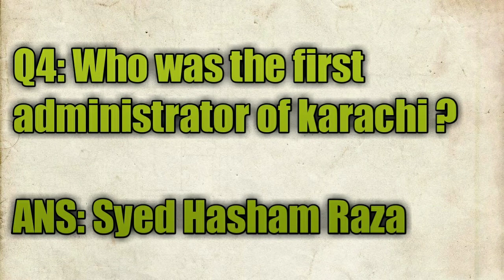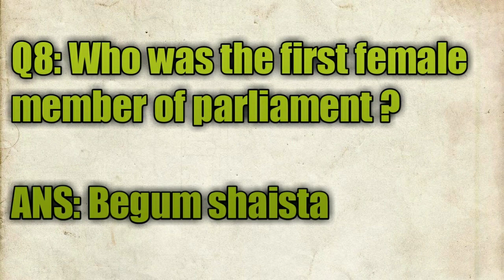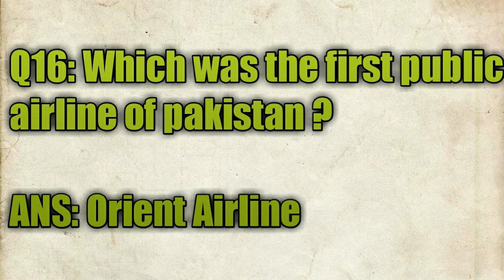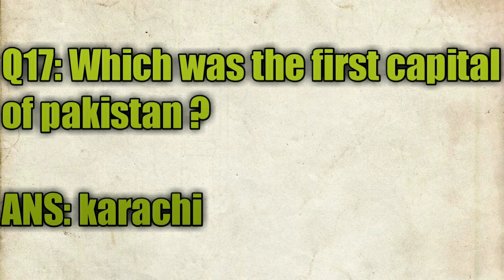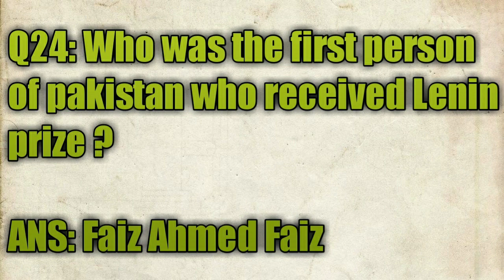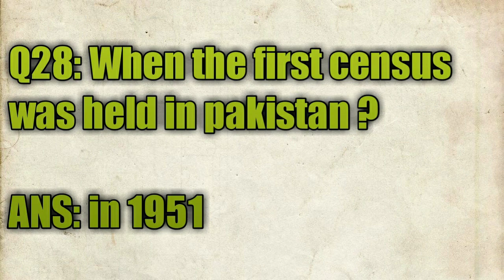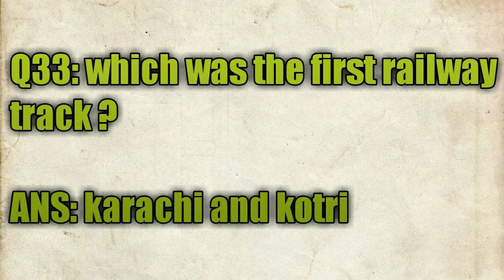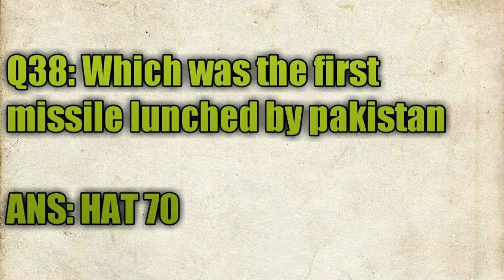MCQS FOR LAW ADMISSION TEST (PAKISTAN STUDIES PORTION)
MCQS FOR LAW ADMISSION TEST (PAKISTAN STUDIES PORTION)| LAW ADMISSION COURSE

Description:
Here in our YouTube  we discuss Following subjects
1.Jurisprudence
2.Contract act 1872
3.Sale of goods act 1930
4.Constitution of Pakistan 1973
5.Legal system of Pakistan
6. General knowledge
7.pakistan studies
8.Sociology
9. Law knowledge
10.LAT questions